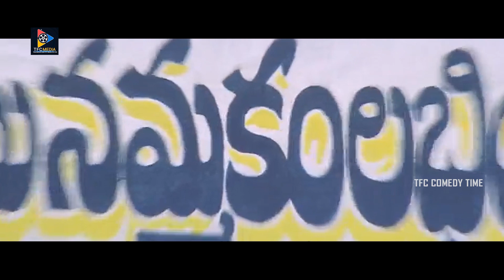Raghu Babu And Rajendra Prasad Interesting Scenes | TFC Comedy Time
Apparao Driving School is a 2004 Telugu-language comedy film, produced by Devireddy Srikar Reddy on the Jagadish Cine Makers banner and directed by Anji Seenu. Starring Rajendra Prasad, Preeti Jhangiani, Malavika, and music composed by Ghantadi Krishna. The film was recorded as a flop at the box office.

Apparao, who runs a motor training school, faces several challenges when circumstances force him to deal with two women at the same time.
Director: Anji Srinu
Raghu Babu And Rajendra Prasad  Interesting Scenes. Keep Watching For More Latest Video Updates.